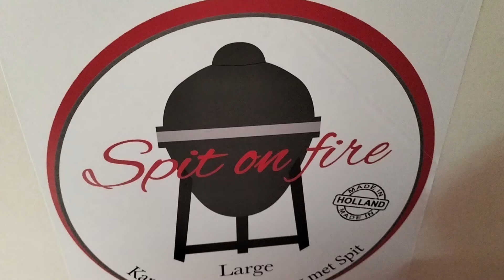Girarrosto per barbecue - Spit On Fire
Lo Spit on Fire è un girarrosto con girarrosto in acciaio inox e motore elettrico (20 kg). Dove puoi grigliare un delizioso pollo, per esempio. L'unicità di The Spit on Fire è che ti dà la possibilità di utilizzare il tuo barbecue in ceramica come griglia. Questo mentre le proprietà isolanti del BBQ in ceramica sono preservate! Lo spiedo è realizzato in resistente acciaio inossidabile 304. L'anello è realizzato in acciaio con rivestimento in polvere resistente al calore. Il segreto che permette l'utilizzo di uno spiedo in un BBQ in ceramica è la forma. Questo è infatti più spesso nella parte anteriore e più sottile nella parte posteriore del barbecue. Ciò garantisce che il coperchio del barbecue in ceramica possa essere ancora chiuso con lo spiedo.

I nuovi accessori per il tuo spiedo!
Il Carousel è completamente in acciaio inossidabile e con i suoi 3 cestelli un vero arricchimento.
Costine di pancetta di pancetta o salmone affumicato, tutto è possibile. In parte a causa dei movimenti rotatori imposti all'interno del barbecue chiuso. Questo conferisce al cibo una cottura uniforme. Le vostre costine possono quindi essere cotte in 3 ore.
La giostra può essere fissata allo spiedo con 2 viti.

Forchettone doppio per girarrosto - Spit On Fire.
Ti piacerebbe cuocere due pezzi di carne contemporaneamente sul tuo girarrosto? Questa doppia forchetta viene posizionata al centro del girarrosto, così puoi posizionare un pollo su entrambi i lati del girarrosto. Ma ovviamente puoi anche sistemare diversi tipi di carne o con un ananas uno accanto all'altro. Ideale! Questa doppia forchetta è particolarmente utile per tutti i girarrosti Large e XL.

Cestello per girarosto - Spit On Fire.
Questo cestello girarrosto può essere montato su qualsiasi spiedo con uno spessore massimo di 12 MM per spiedi rotondi e 10 MM per spiedi quadrati. Con questo cestino puoi rendere il tuo girarrosto molto più versatile. Puoi utilizzare questo cestino per preparare prodotti che normalmente non sono associati a un barbecue. Pensa a patatine fritte, verdure e crostacei, ma ovviamente anche piccoli pezzi di carne o salsicce.
Realizzato in acciaio rivestito appositamente per la preparazione dei cibi.
Adatto a girarrosti con un diametro fino a 12 mm per spiedi rotondi e fino a 10 mm per spiedi quadrati.
Cestello per griglia a maglia fine, perfetto per preparare piccoli piatti tritati finemente come patatine, frutti di mare, arachidi, fagioli e verdure
Il movimento rotante assicura che il cibo e le verdure siano tutti completamente cotti.